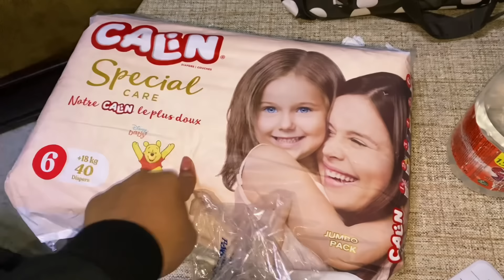الحمد الله على كل حال🙏 كلشي كايفوت😌ردو بالكم من شنو طرالي🚨